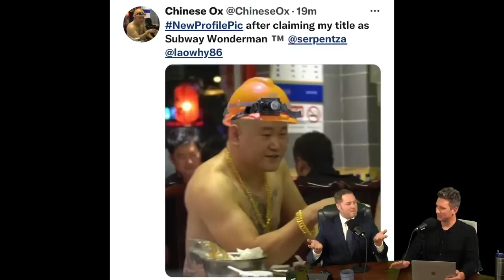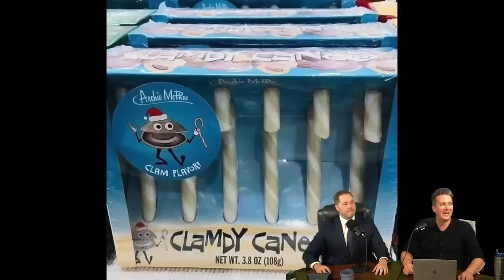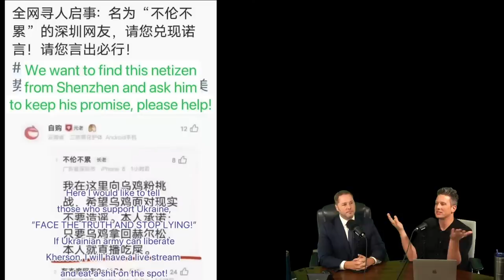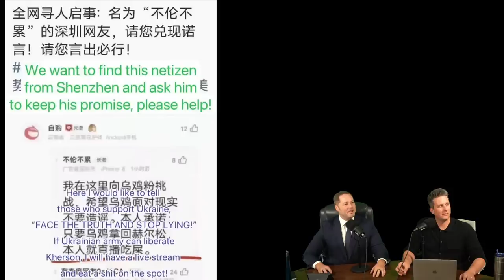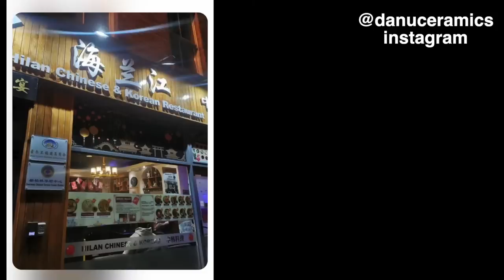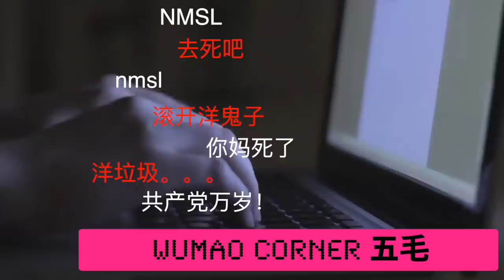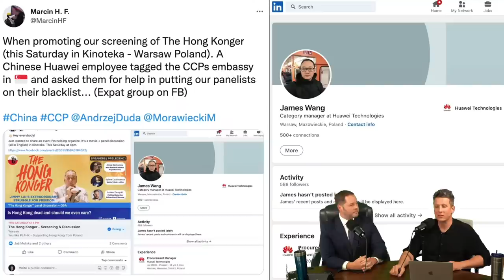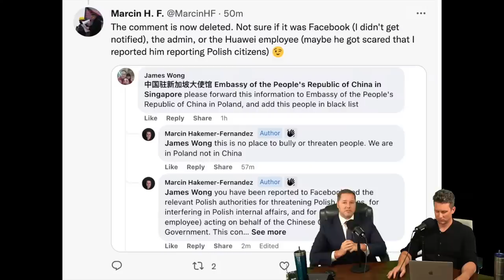Huge Uprising - The People of China Fight Back - Episode #136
Massive uprisings start in China, and it's the biggest ones we've ever seen. This could be the start of something big.

Ongerwarm Patch only 1 week left!